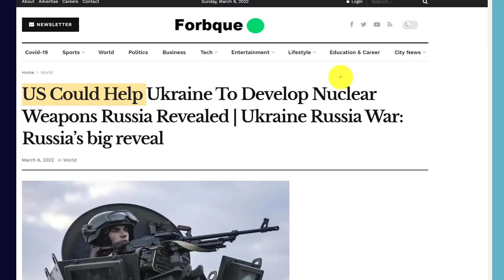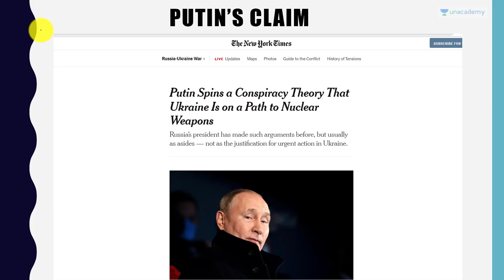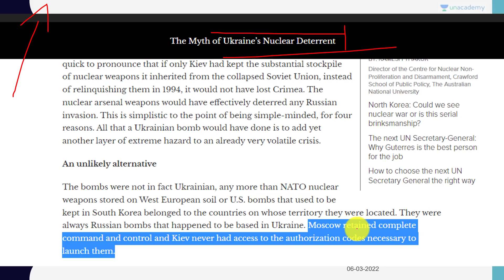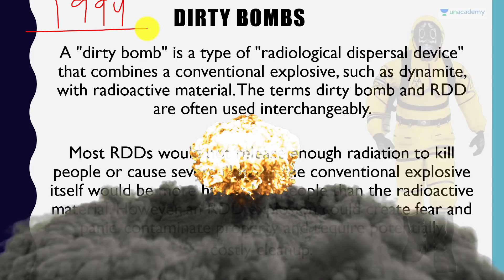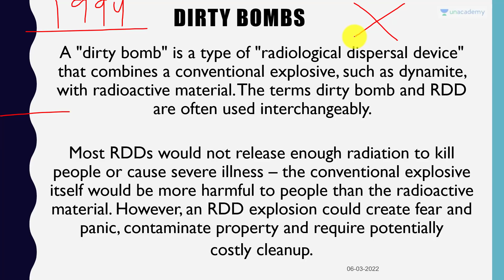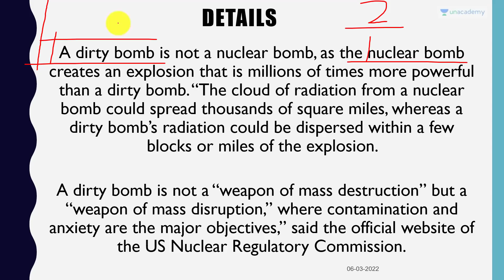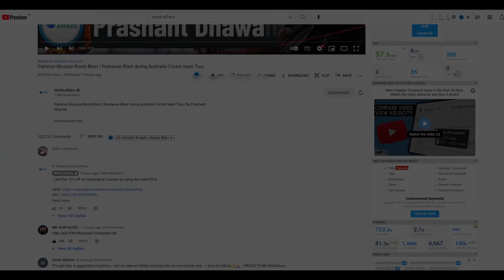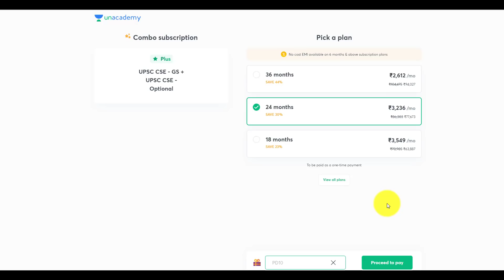Ukraine is Building a Dirty Nuclear Bomb with USA's Help - Claims Russia | Ukraine Russia War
Ukraine is Building a Dirty Nuclear Bomb with USA's Help - Claims Russia | Ukraine Russia War | By Prashant Dhawan

Unacademy Subscription Benefits:

1. Learn from your favourite teacher
2. Dedicated DOUBT sessions
3. One Subscription, Unlimited Access
4. Real-time interaction with Teachers
5. You can ask doubts in the live class
6. Limited students
7. Download the videos & watch offline